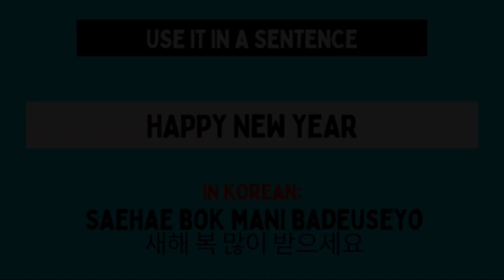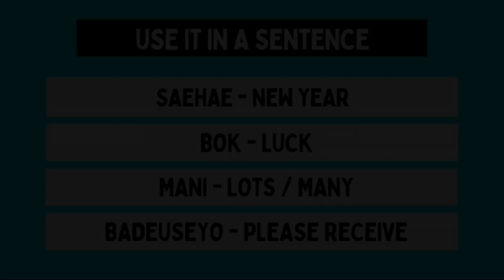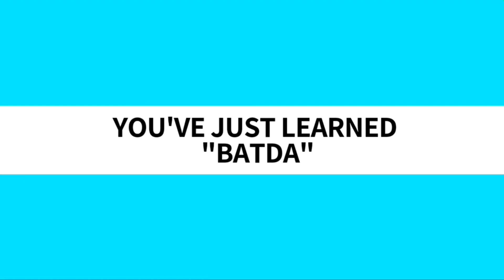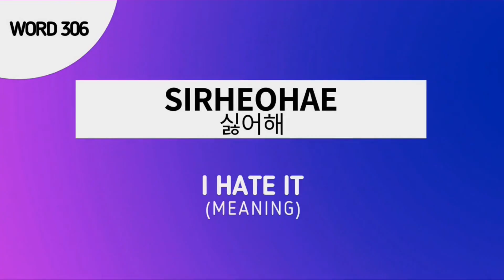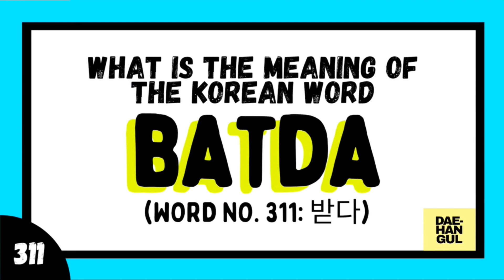Learn Korean Word 311: BATDA (받다)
Learn Korean With us! Here's your daily dose of korean lesson for today:

[tags]
easy korean
learn korean
speak korean
write korean
korean language
korean phrases
korean grammar
korean vocabulary
basic korean tutorial
basic language tutorial
easy korean language
learn korean for absolute beginners

hangul alphabet
hangul alphabet song
hangul alphabet tutorial
hangul pronunciation
hangul reading practice
hangul lesson
hangul learning
hangul basic
hangul alphabet for beginners
hangul alphabet pronunciation
hangul beginner
hangul book
hangul basic tutorial
hangul consonants
hangul single consonants
hangul double consonants
hangul single vowels
hangul double vowels
hangul consonants pronunciation
hangul vowels pronunciation
hangul consonants exercises
hangul consonants and vowels
hangul class
hangul day
hangul easy to learn
hangul easy
hangul exercises for beginners
hangul games for beginners
hangul memorization games
hangul memorization exercises
hangul for beginners
hangul start
hangul for kids
hangul quiz
hangul handwriting
hangul learn fast
hangul self study
hangul eps topik
hangul topik

hangugeo in korean
hangugeo pronunciation
hangugeo tutorial
hangugeo alphabet
hangugeo basic
hangugeo easy to learn
hangugeo intro
hangugeo for beginners
hangugeo learn fast
hangugeo for kids
hangugeo self study
hangugeo eps topik
hangugeo topik